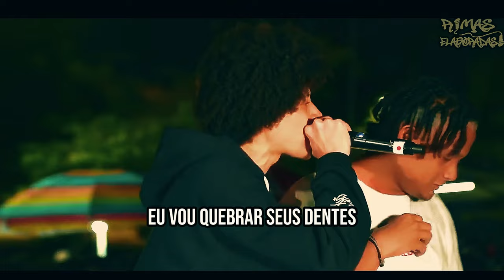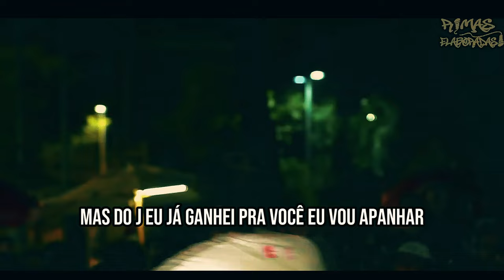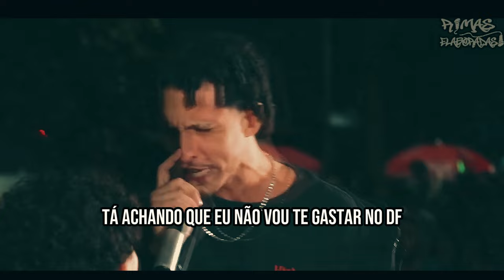BATALHA da NORTE 150 TRIO